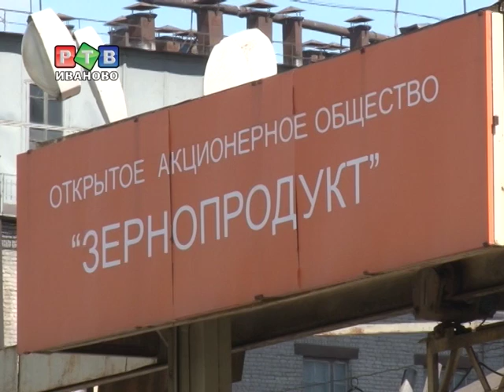Подведены итоги работы прокуратуры за полгода